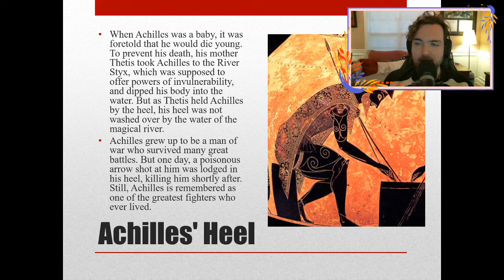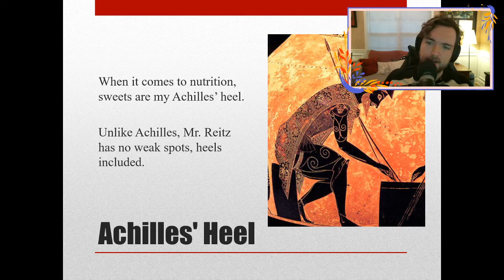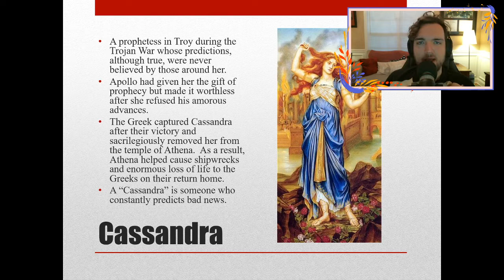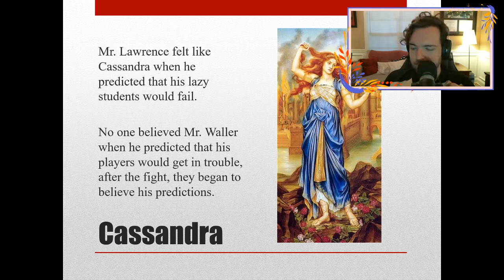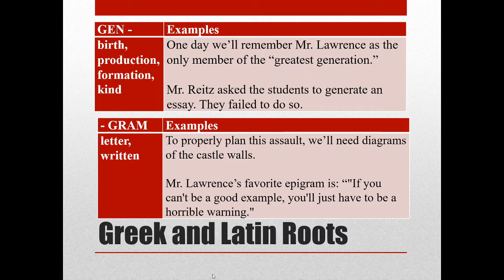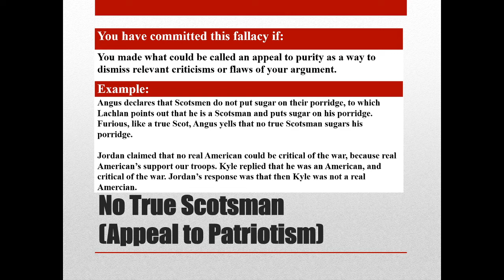Cultural Literacy Week 11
Going over our Cultural Literacy notes for Week 11.  Please fill out your notes sheet attached to this assignment on Google Classroom.